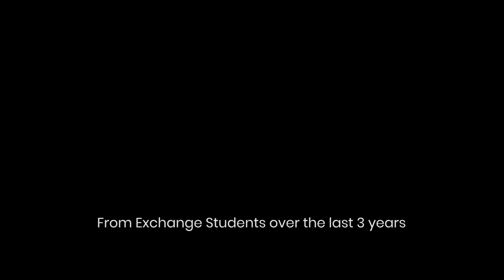My Room Abroad - RR17 video tour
These rooms in Taipei are availbable on My Room Abroad. This is a video tour of a cozy Flat in Taipei City. International students have been passing it on for several years. It is located between Gutting and Taipower Building MRT station. This flat is perfect for students in NTUST, NCCU and NTNU.
My Room Abroad is the number one website for finding rooms for foreigners in Taipei. If you are studying in Taipei or working in Taipei, My Room Abroad has the right room for you.
for more amazing rooms

International Students can find shared apartments and co-living spaces like this one on a nice platform. We have students from all over the world, mainly from Europe, USA, Japan, Korea and Asia Pacific.